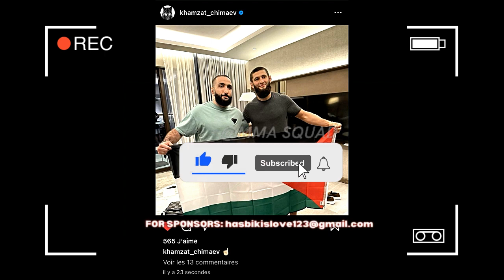Khamzat Chimaev MEETS Belal Muhammad And Raises The Palestine Flag At UFC 294